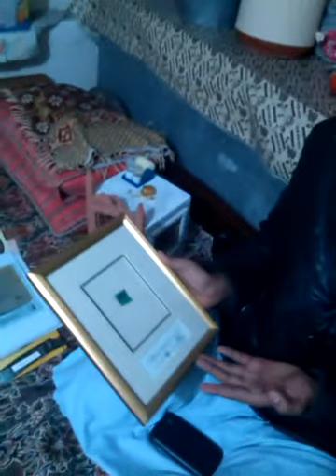Islamic Valuable Collections Pakistan Part 2.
the water here was used to shower the beird of Prophet Muhammad (P.B.U.H)